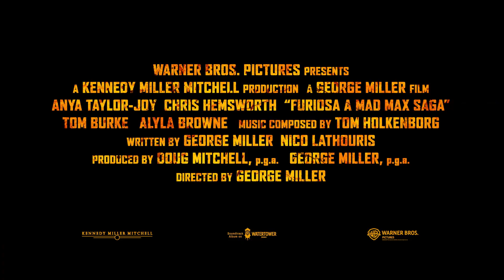FURIOSA : A MAD MAX SAGA | Cast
Saksikan Pertarungan Epik di Wasteland. Tiket sudah tersedia SEKARANG. FURIOSA : A MAD MAX SAGA - hanya di bioskop 22 Mei.

Anya Taylor-Joy dan Chris Hemsworth membintangi film “Furiosa” karya sutradara pemenang Academy Award, George Miller, yang merupakan kembalinya dunia distopia ikonik yang sangat dinanti-nantikan yang ia ciptakan lebih dari 30 tahun yang lalu dengan film-film penting “Mad Max”. Miller kini membalik halaman lagi dengan petualangan aksi orisinal dan mandiri baru yang akan mengungkap asal-usul karakter pembangkit tenaga listrik dari film sukses global pemenang Oscar “Mad Max: Fury Road.” Film fitur baru dari Warner Bros. Pictures dan Village Roadshow Pictures diproduksi oleh Miller dan mitra lamanya, produser nomine Oscar Doug Mitchell (“Mad Max: Fury Road,” “Babe”), di bawah bendera Kennedy Miller Mitchell yang berbasis di Australia. .

Saat dunia runtuh, Furiosa muda direnggut dari Green Place of Many Mothers dan jatuh ke tangan Biker Horde besar yang dipimpin oleh Warlord Dementus. Menyusuri Wasteland, mereka menemukan Citadel yang dipimpin oleh The Immortan Joe. Saat kedua Tiran saling berebut dominasi, Furiosa harus bertahan dari banyak cobaan saat dia menyusun cara untuk menemukan jalan pulang.

Taylor-Joy berperan sebagai pemeran utama, dan bersama dengan Hemsworth, film ini juga dibintangi oleh Alyla Browne dan Tom Burke.

Miller menulis naskahnya bersama rekan penulis “Mad Max: Fury Road”, Nico Lathouris. Tim kreatif di belakang layar Miller terdiri dari asisten sutradara pertama PJ Voeten dan direktur unit kedua dan koordinator pemeran pengganti Guy Norris, direktur fotografi Simon Duggan (“Hacksaw Ridge,” “The Great Gatsby”), komposer Tom Holkenborg, perancang suara Robert Mackenzie , editor Eliot Knapman, supervisor efek visual Andrew Jackson dan pewarna Eric Whipp. Tim ini juga terdiri dari kolaborator lama lainnya: desainer produksi Colin Gibson, editor Margaret Sixel, sound mixer Ben Osmo, desainer kostum Jenny Beavan dan desainer makeup Lesley Vanderwalt, yang masing-masing memenangkan Oscar untuk karya mereka di “Mad Max: Fury Road.”

Warner Bros. Pictures Mempersembahkan, bekerja sama dengan Village Roadshow Pictures, Produksi Kennedy Miller Mitchell, Film George Miller, “Furiosa.” Film ini akan didistribusikan ke seluruh dunia oleh Warner Bros. Pictures, hanya di bioskop Amerika Utara pada tanggal 24 Mei 2024 dan secara internasional mulai tanggal 22 Mei 2024.